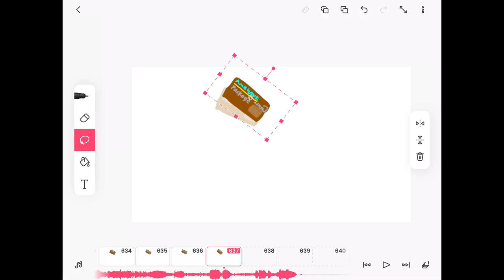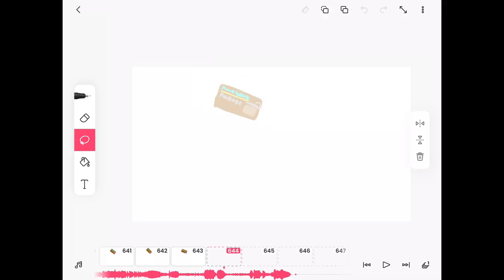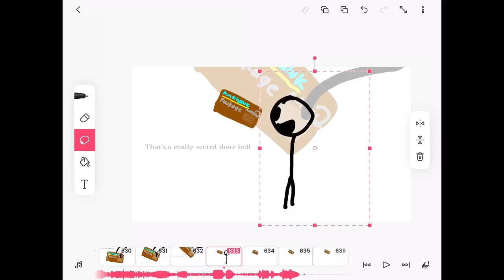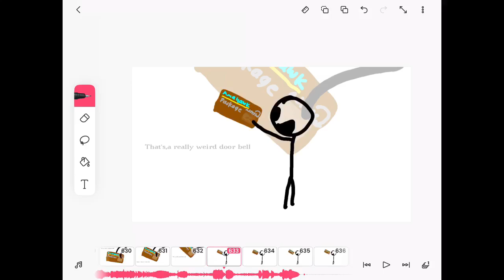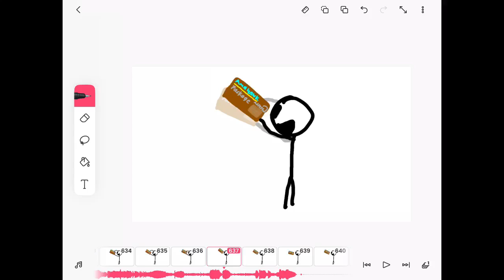Me working on my thing.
Just somethin fun.